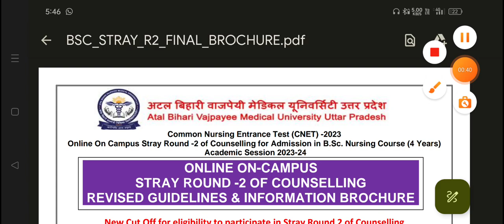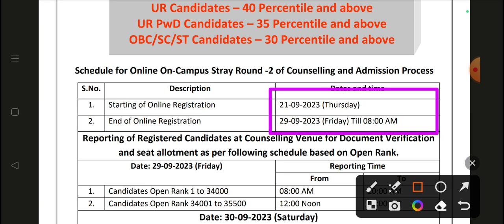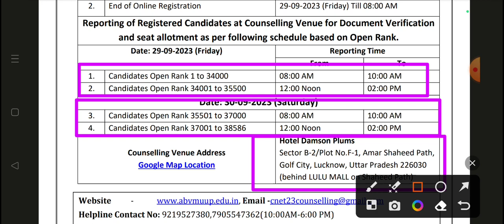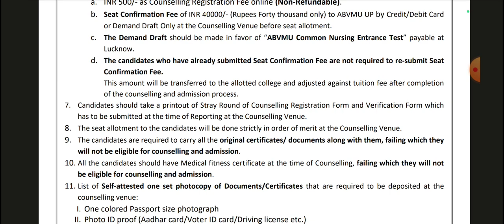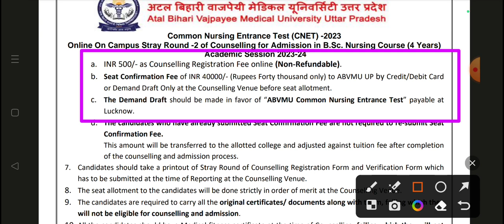Abvmu Bsc Nursing Stray Round 2 counselling 2023 Not Qualified Condidate Allow to counselling Abvmu